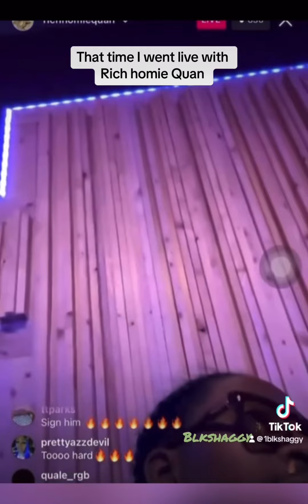That time I showed Rich Homie Quan my music